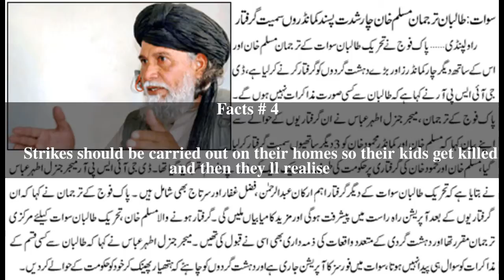Muslim Khan Top # 6 Facts